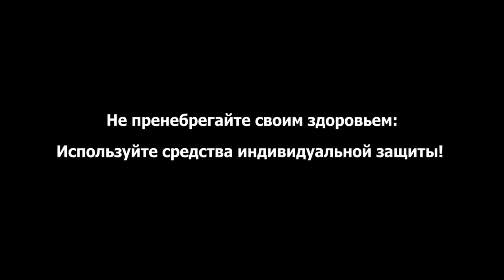Всего лишь респиратор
Ролик о том, как комплексы и упрямство со временем убивают.